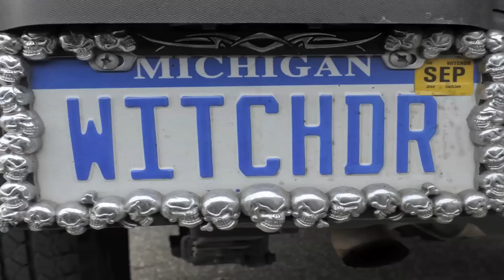Rock 'n' Roll doctor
Jaime Hall, a.k.a MD 20-2 a rocker by heart is also a doctor in charge of one of the largest public health clinics in Detroit.